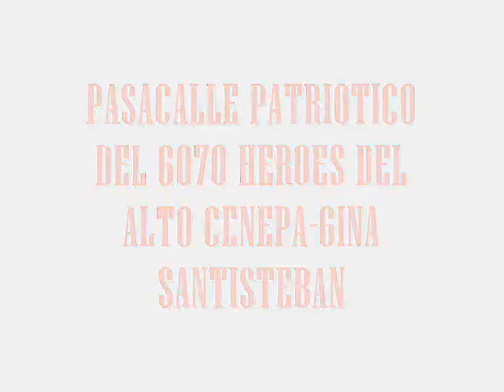PASACALLE PATRIOTICO DEL60 -70 H.A.C- GINA SANTISTEBAN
HEROES DEL ALTO CENEPA 60-70-V.E.S-LIMA-PERU777